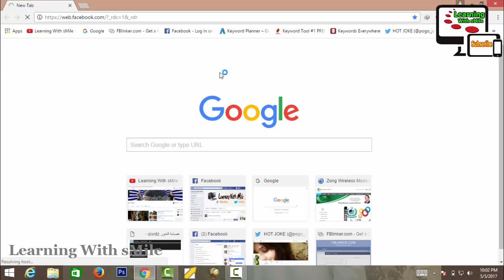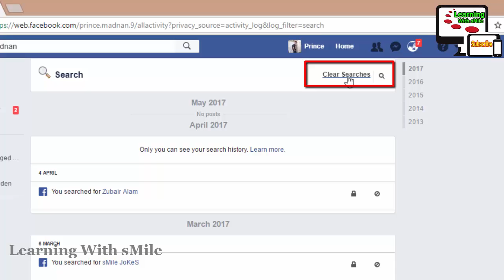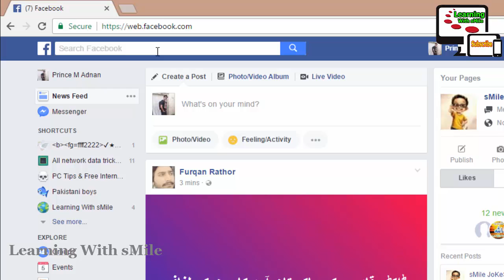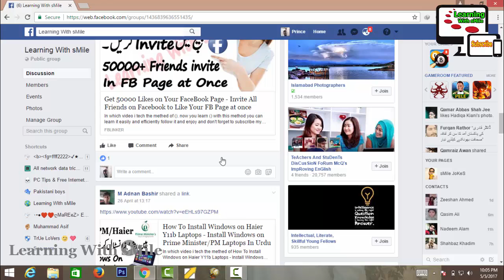A Best Method of Delete Your All Facebook Searches Eaisly - Clear Searches of Your Facebook Account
In which video i tech the methed of A Best Method of Delete Your All Facebook Searches Eaisly - Clear Searches of Your Facebook Account. now you learn A Best Method of Delete Your All Facebook Searches Eaisly - Clear Searches of Your Facebook Account with this method you can learn it easily and efficiently follow it and enjoy and don't forget to subscribe my channel & share it with your friends or in Your Socials Networks. A Best Method of Delete Your All Facebook Searches Eaisly - Clear Searches of Your Facebook Account is the best video in which one of all video of my youtube Channel "Learning With sMile". I think if you watch my Complete Video A Best Method of Delete Your All Facebook Searches Eaisly - Clear Searches of Your Facebook Account then you not waste your time in your buzy life if you see my this video and see the Adobe photoshop cs6 complete course you are able to creating or editing like professionals and if you subscribe my channel "Learning With sMile" then you can get more useful videos that are very important in your life. You can aslo see the complete Photo Editing urdu course of "Adobe Photoshop cs6", Compelte Video Editing Course "Camtasia Studio 8" and many other computer software, hardware and internet videos in which include, about Facebook, Youtube, Twitter, Google Plus, Google Adsense and more.

Best 3 Ways To Create a Facebook Group - Top 3 Method to Make a Facebook Group

Add 50k+ Members In Facebook Group At Once - Add All Friends In Facebook Group At a Time/Immediately

Identify Who is Real and Who is Fake On Facebook Account - Check Real and Fake Facebook Profile